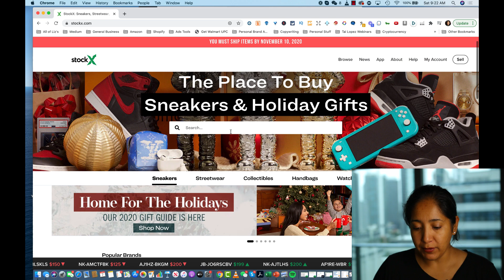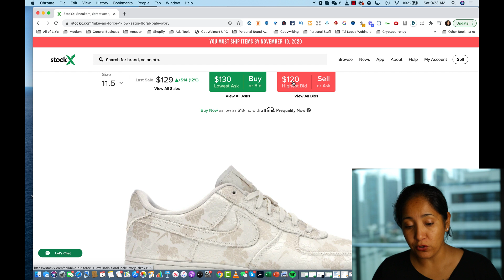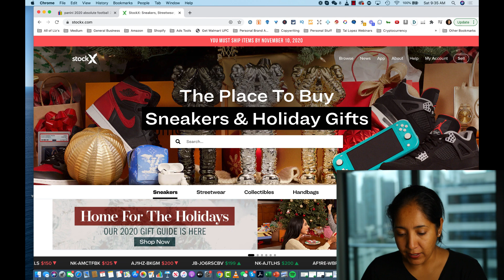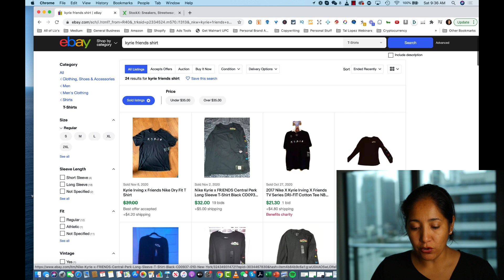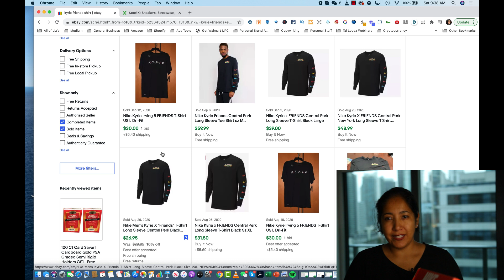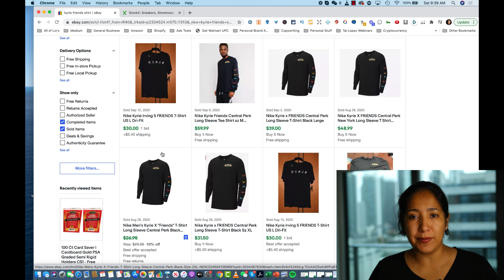Do This Type Of Reselling Before Q4 And Watch Your eBay Sales Go Bananas!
In this video I talk about what happens when you Do This Type Of Reselling Before Q4 And Watch Your eBay Sales Go Bananas!

Hey gang, as you know I'm no stranger to challenges.

So, this time around I'm going to see what happens when I grind out the reselling game for the next 60 days.

How much can I sell if I was to start with as little as $500?

And furthermore what if those $500 were just gift cards.

Now remember, I only have a couple hours a week to do this so I'm going to need to just buy things and try and flip them as fast as possible.

Let's see what happens and...

☝️☝️Get My Spreadsheet Of Over 10K Products you can sell on ☝️☝️Amazon right ^^now as well as my Step by Step Criteria For Picking the Right Product.

The #1 Amazon Training Course: Coming Soon

👋 About this channel :

My name is Hurricane Liz and I’m the creator of the Growth Hacker Ecom Movement.

Since the age of 18 I have been self employed and have mastered the ecommerce space with my specialty being Amazon.

In the few years I’ve helped thousands of people quit the boring  9 to 5 grind and helped them start their own Amazon businesses.

It is my goal to help thousands more come to realize the freedom being your own boss can create.

Say hi, as I respond to every single message I received personally.

In order to completely change your life you need to take a first step.